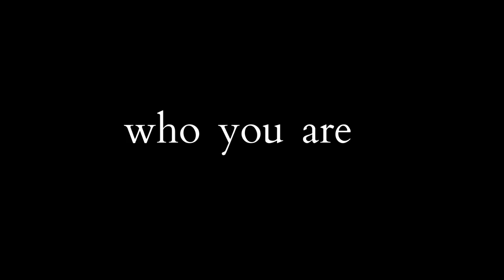The Legend of Heroes: Trails of Cold Steel III | Class VII Begins Anew Trailer | PS4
Coming to PlayStation 4 in Fall 2019!

Nearly a year and a half has passed since the Erebonian civil war, and much has changed since then. Now graduated from Thors Military Academy, Rean Schwarzer has become an instructor at the Thors Branch Campus, a newly-opened academy that quickly finds itself thrust onto the national stage. It is here that he takes the lead of a brand new Class VII, and must guide a new generation of heroes into an unknown future.